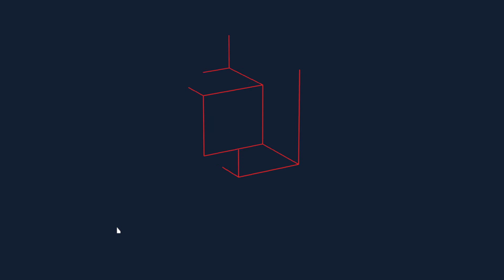Worst Witch Season 4 – VFX BREAKDOWN reel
Building from the knowledge and experience gained in season three, Flipbook Studio completed 700 shots for The Worst Witch Season Four, airing now on CBBC.